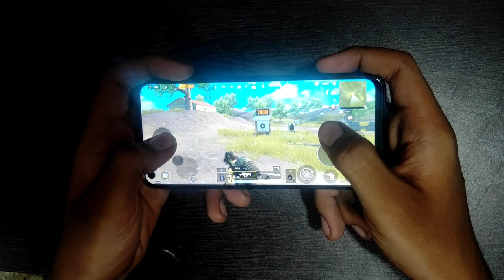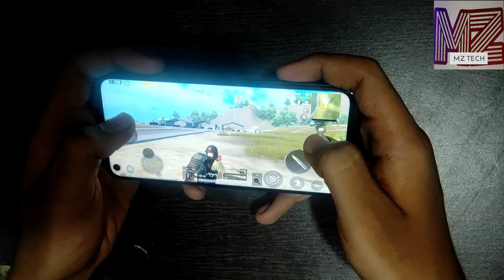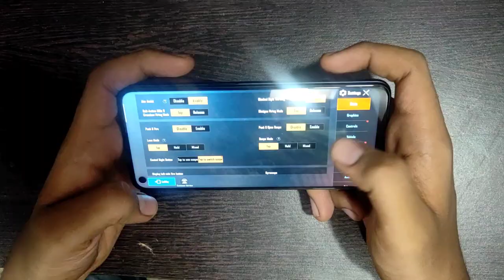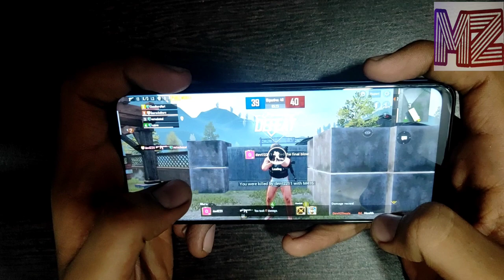Oppo A52 Pubg Test || Gaming Test Of Oppo New Launch A52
Letest Videos

Playlist Catagories